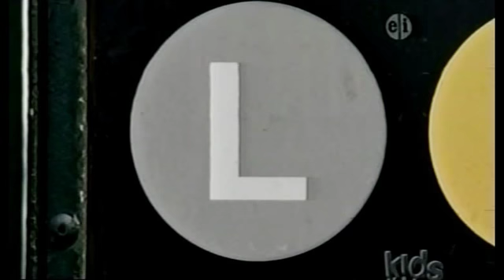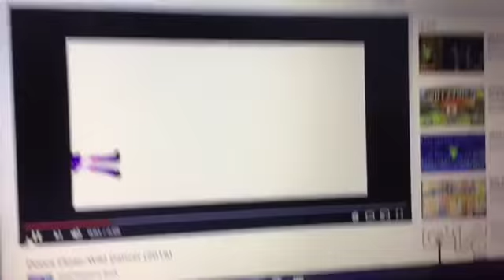sesame street episode 4316 credits